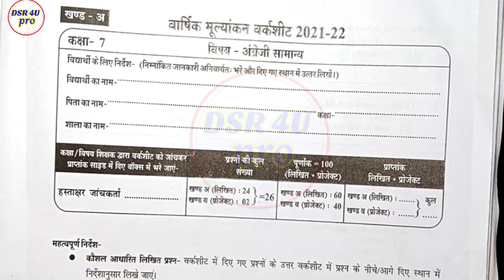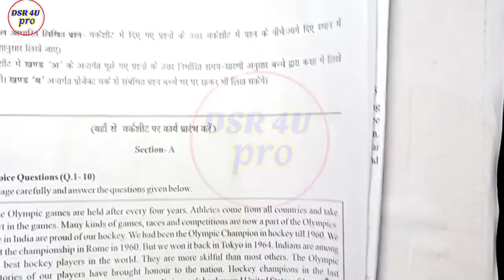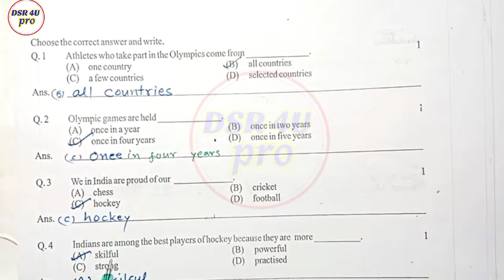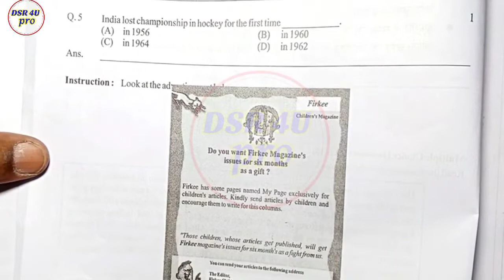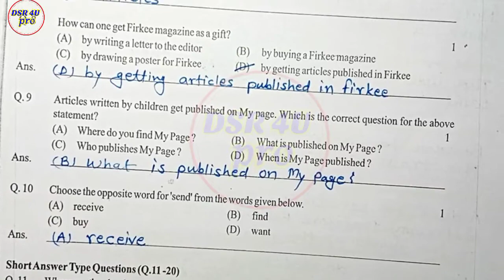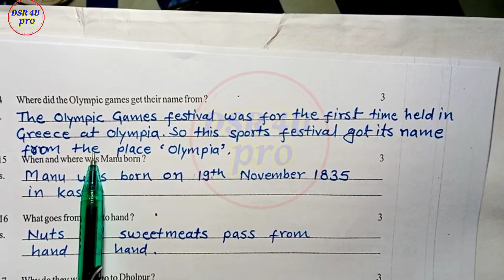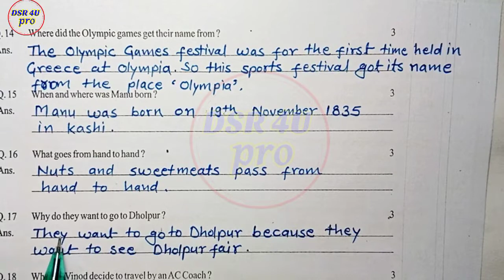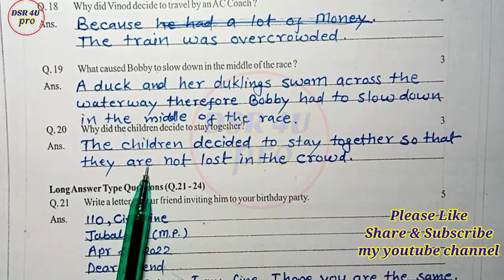कक्षा सातवीं वार्षिक परीक्षाअंग्रेजी 2022 | वार्षिक मूल्यांकन वर्कशीट 2021-22 प्रोजेक्ट कार्य कक्षा7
कक्षा 7 प्रोजेक्ट कार्य 2022
वार्षिक मूल्यांकन वर्कशीट 2021-22 प्रोजेक्ट कार्य
Varshik moolyankan worksheet 2021-22 class 7
Project karya class 7
Waarshik moolyankan worksheet 2021-22  project karya
कक्षा सातवीं वार्षिक मूल्यांकन वर्कशीट 2021-22